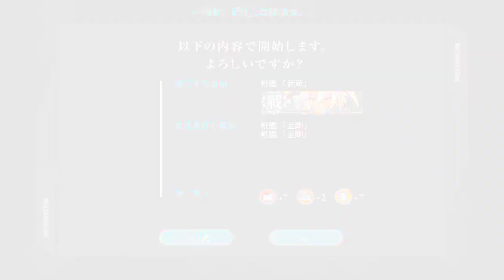【艦これ】初見で！【実況プレイ】Part125